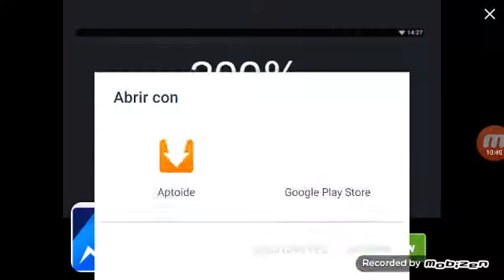THE DANGEROUS ADVENTURE EVER! | Osteya Adventures Part 1